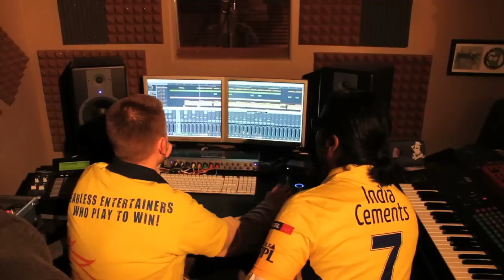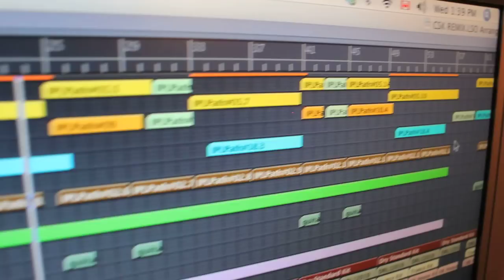The making of "CRICKET SONG-THE CSK REMIX"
Join Wilbur Sargunaraj and Relic at Reservoir studios in Canada as they work on the remix to Wilbur's popular Cricket song.  Coming soon!!! Follow Wilbur on Twitter @wilburworldwide